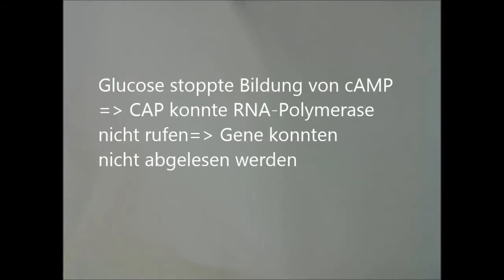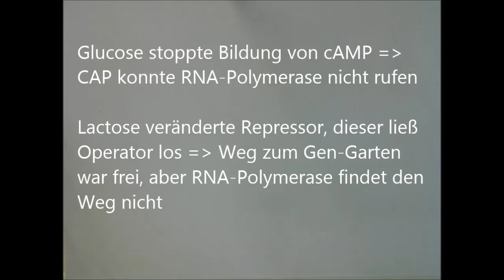Lac Operon Trickfilm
Die Regulation der Lac Gene durch An/Abwesenheit von Glucose und Lactose wird unterhaltsam und bildlich in einem Legetrickfilm erstellt von Schülern des biotechnologischen Gymnasiums dargestellt und erklärt